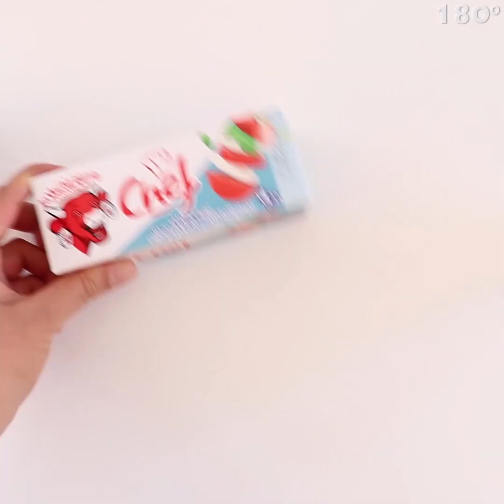طاجين الباي Tajine El Bey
وصفة طاجين الباي
مكونات طبقة اللحم المفروم :
- لحم مفروم : 350 غ
- زيت زيتون : 4 م.ك
- بصل مقطع: 1 حبة
- ثوم : 2 فصوص
- كمون : نصف م.ص
- فلفل أسود : نصف م.ص
- ملح : نصف م.ص
- ماء : نصف كأس
- جبن مقطع : 1 قطعة مستطيلة
- بيض : 3 حبات
- كركم : نصف م.ص
مكونات طبقة السبانخ ( السلق ) :
- سلق ( سبانخ ) : 2 ربطات
- فلفل أسود: ربع م.ص
- ماء : ربع كأس
- صفار بيض : 3 حبات
مكونات طبقة الجبن :
- جبن : 2 قطع مستطيلة
- بياض بيض : 3 حبات
طريقة التحضير:
تحظير طبقة اللحم المفروم:
- نسكب زيت الزيتون في المقلاة و نضعها على نار متوسطة ثم نضيف البصل المقطع ، الثوم ، الكمون ، الفلفل الأسود ، الملح و مارك الكل يتقلى قليلا
- نضيف اللحم المفروم و الماء ثم نمزج جيدا ثم نغطي المقلاة لتطهو خلال 20 دقيقة
- نرفع المقلاة من فوق النار
- نفرغ اللحم المفروم في وعاء، نضيف مكعبات الجبن و البيض و الكركم ثم نمزج كل المكونات
- نسكب خليط اللحم المفروم في صينية فرن مدهونة و نوزعه بشكل متساوي
- يطهى في الفرن على حرارة 180° خلال 13 دقيقة
تحضير طبقة السلق ( السبانخ )
- نضع زيت الزيتون في المقلاة على نار متوسطة
- نضيف البصل المقطع و الفلفل الأسود مع تقليب المكونات لكي تتقلى قليلا
- نضيف السلق ( السبانخ) المقطع إلى المقلاة مع مواصلة تقليب المكونات
- نسكب الماء ثم نغطي المقلاة لتطهو خلال 13 دقيقة إلى أن يصبح الخليط خال من الماء
- نضع خليط السلق ( السبانخ) في وعاء و نضيف صفار البيض ثم نمزج كل المكونات جيدا
- نفرغ خليط السلق (السبانخ) فوق طبقة اللحم المفروم بشكل متساوي ثم نعيد الصينية للفرن الساخن خلال 13 دقيقة
- نخرج الصينية من الفرن و نتركها جانبا
تحظير طبقة الجبن
- في وعاء نضع قطعتين مستطيلتين من الجبن مع بياض البيض ثم نمزج بواسطة الخلاط الكهربائي
- نسكب خليط الجبن فوق طبقة السلق (السبانخ) ثم نعيد الصينية إلى الفرن ليطهى خلال 13 دقيقة
- نخرج الصينية من الفرن ثم نضيف المعدنوس المقطع فوق طبقة الجبن
- نترك الطبق يبرد ثم نقسم طاجين الباي إلى ابراج قبل تقديمه .